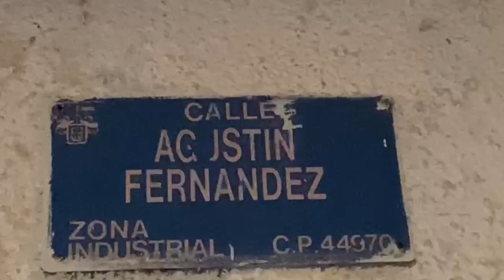Un total de tres cuerpos fueron encontrados dentro de un vivienda en la colonia 1 de Mayo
Un total de tres cuerpos, dos de ellos desmembrados, fueron encontrados la noche de este lunes al interior una vivienda en la colonia 1ro. de Mayo de Guadalajara